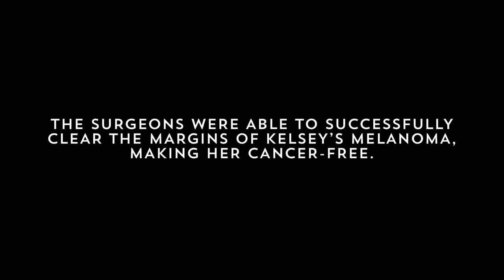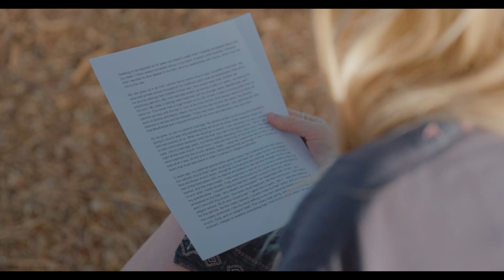Kelsey's Testimony and Baptism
This past weekend on May 15, 2022, Kelsey shared her story of faith with us.

And to make it even better, she was part of our Baptism Celebration in the courtyard after our gathering. We're so thankful for her - and honored that she chose to share her story with us.